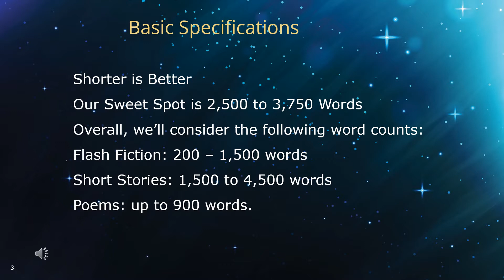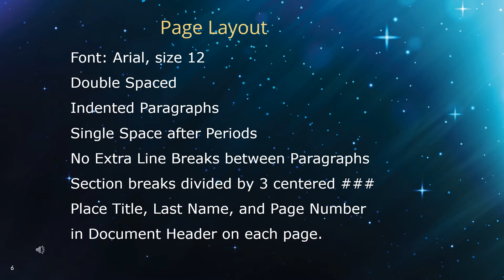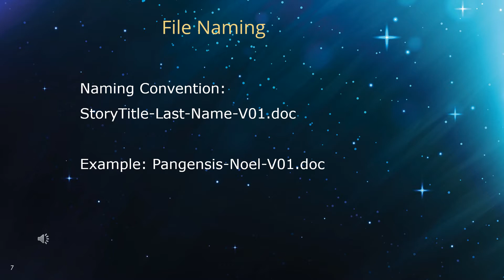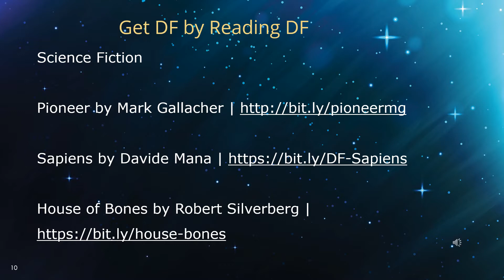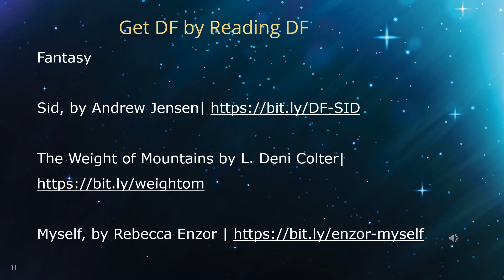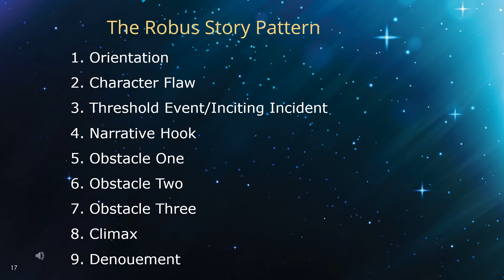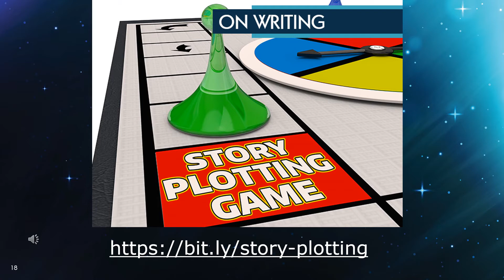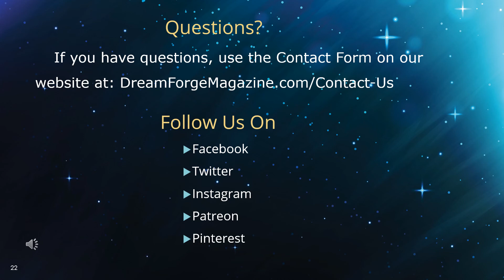DreamForge Open Submissions 11-15 through 11-30 2021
DreamForge is Open for Submissions.  Learn what we're looking for, how we evaluate your story, what are the odds of getting published, and how do you send your story to us.
Links

Call for Submissions Page

Story Examples

Science Fiction

Fantasy

The Plotting Game and the Robus Template Downloads

Questions